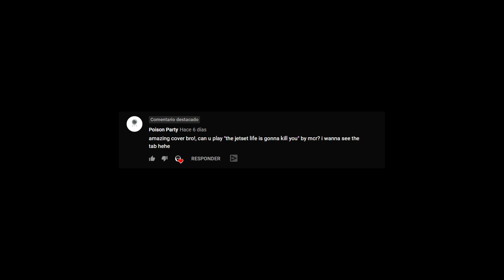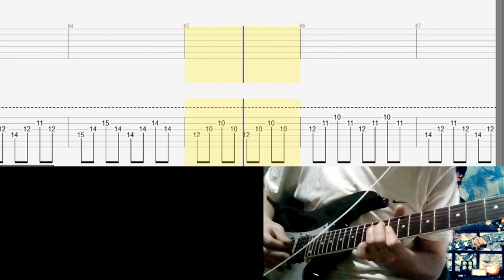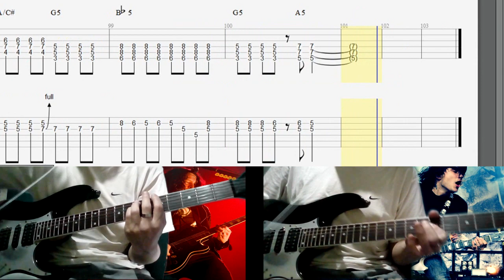My Chemical Romance The Jetset Life Is Gonna Kill You Guitar Cover With Tab